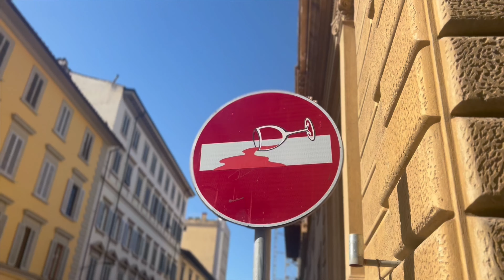9.2023 | a short film